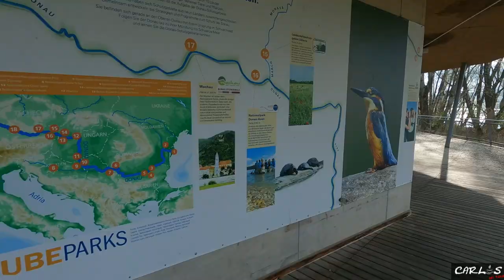Wo ist die Bialetti?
534 - Diesmal nur eine bisschen die Beine an der Donau vertreten.

▶️ Rollei Traveler Nr.1 Carbon
▶️ Tisch Stativ
▶️ Rollei Compact Traveler Star S1

⚡️ Outdoor Kochen / Brenner / Geschirr usw.  ⚡️

▶️ Savotta Big Bad Stove
▶️ Gemüse Dämpfer
▶️ Titan Topf 1300ml
▶️ Titantopf 750 ml
▶️ Titan French Press 750 ml
▶️ Titantopf Nierenform
▶️ Bialetti (3 Tassen ROT)
▶️ Eisen Pfännchen
▶️ Diät Pfännchen
▶️ Lixada Anblasrohr

⚡️ Schlafen/Unterstand ⚡️

⚡️ Rucksäcke & Diverses ⚡️

▶️ Gummispanner mit Kugel

⚡️ Diverses ⚡️

⚡️ Mückenschutz ⚡️